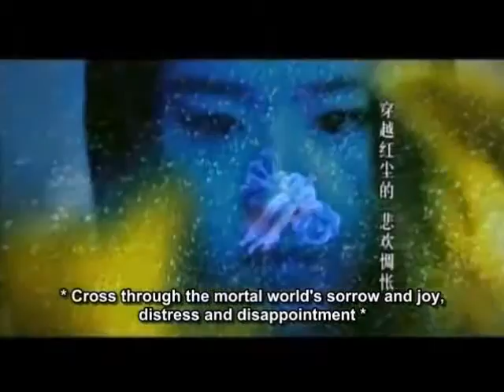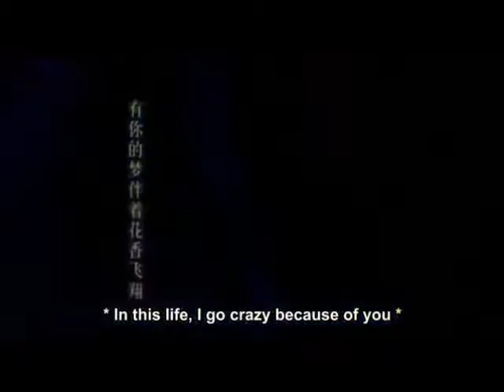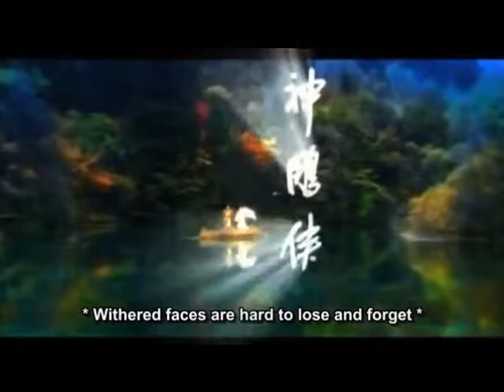Hmong Movie - Hlub Koj Mus Ib Txhis Eps.9 1/5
Chinese Movie::  " 神雕俠侶 " ( Hlub Koj Mus Ib Txhis  Eps.9 1/5 ) "    It's a Chinese movie , but I put the Title in Hmong for all of you can find and watch it easier.  Hope you won't mind for that.